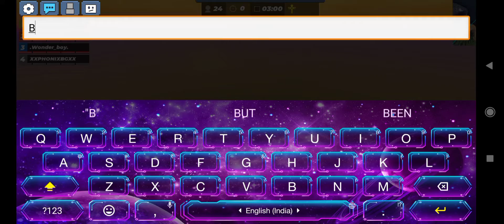new FlyHack Mode in bedwars??? 😱😱😱🤯🤯(BlockManGo)